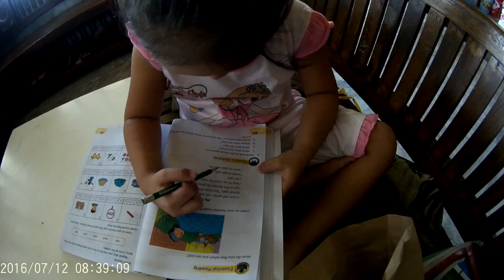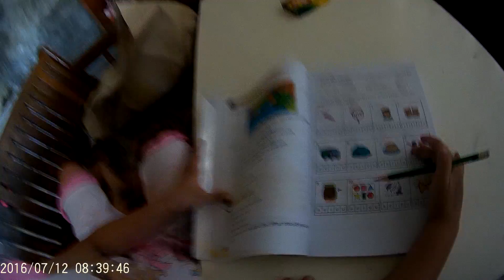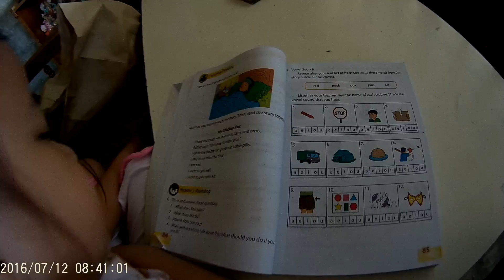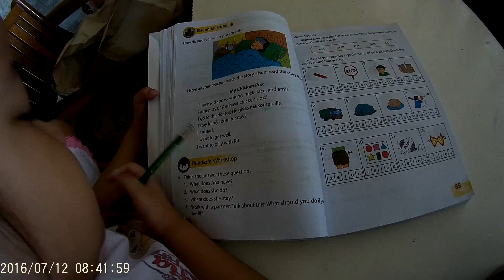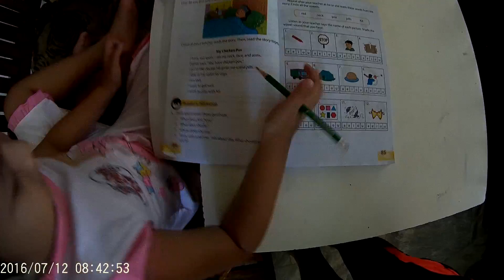Keisha Louise reading